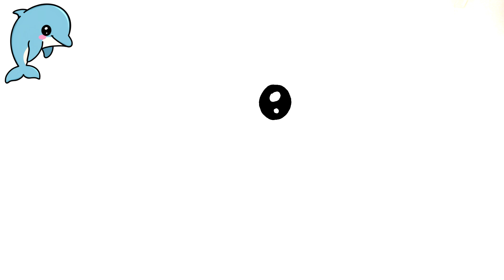COMMENT DESSINER UN DAUPHIN KAWAII 🐬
Dans cette vidéo nous allons apprendre à dessiner un dauphin!

Si vous êtes venu pour apprendre à dessiner un dauphin, vous êtes au bon endroit!

Pour vraiment apprendre à dessiner un dauphin, regardez la vidéo jusqu'à la fin en suivant toute l'étape par étape.

Dessinez un dauphin et impressionnez tout le monde avec votre talent et vos compétences! 😎